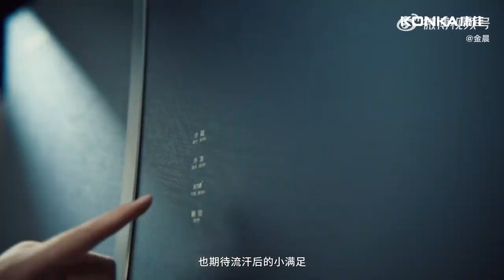金晨｜20220614 微博更新 康我宅家活力UP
配文：大喜来啦# 每一次亮相，始终状态在线，片场&宅家，都能切换自如
想知道我活力满分的秘诀吗？这个夏天和我一起探索宅家健康新方式吧~ 6月17日20：00 锁定 @康佳集团 京东官方直播间，康我宅家活力UP# Keep住活力好状态！